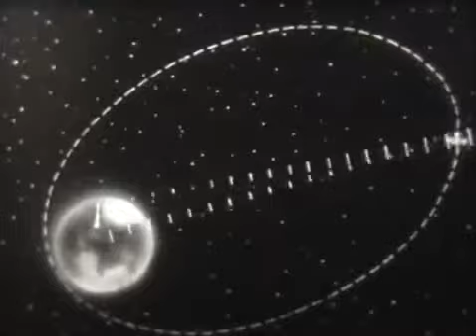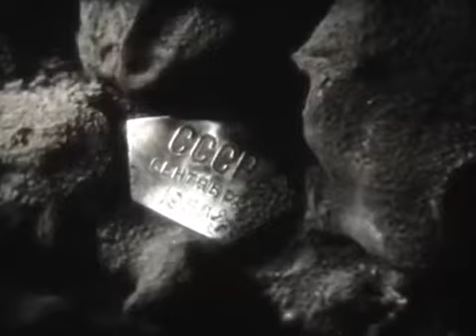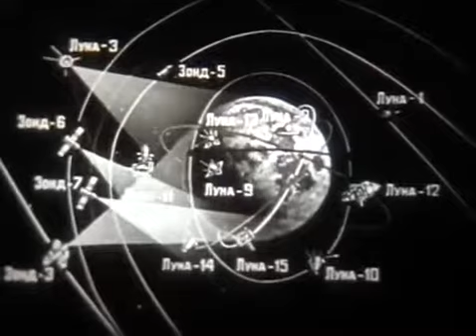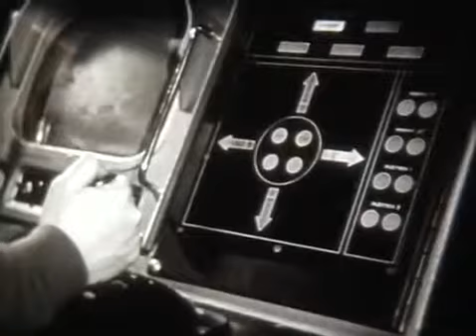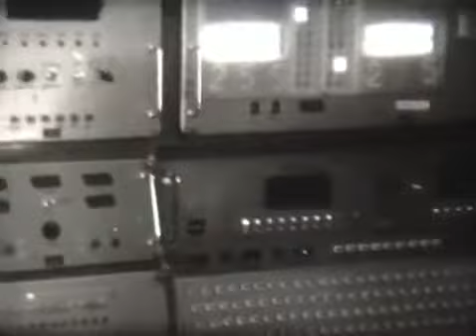Астрономия. #2 Успехи СССР в освоении космоса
Описание: Описание: Успехи СССР в освоении космоса (2 раздел). Документальный. космонавтика.

Описание: Успехи СССР в освоении космоса (1 раздел). Документальный. космонавтика ссср сове.